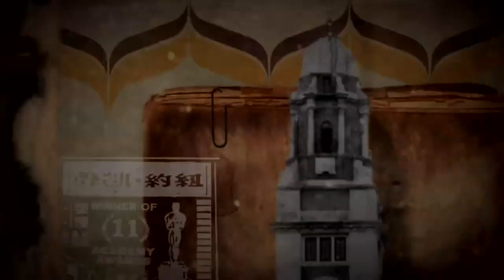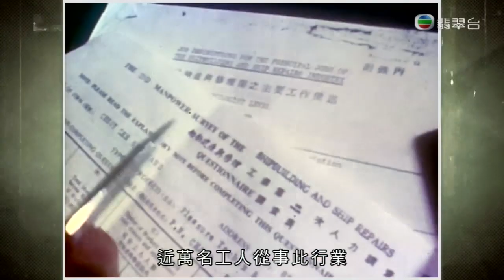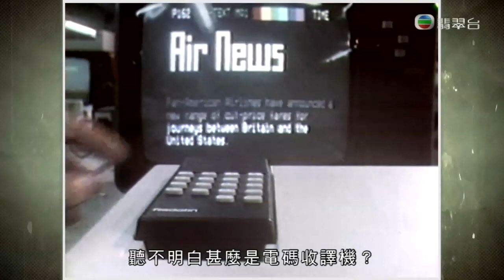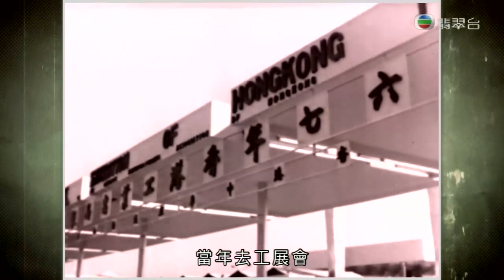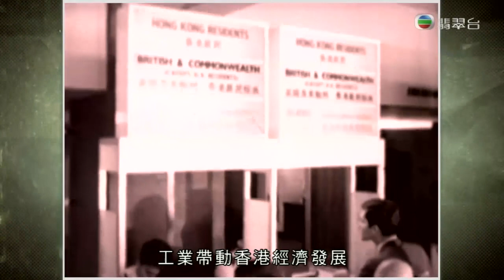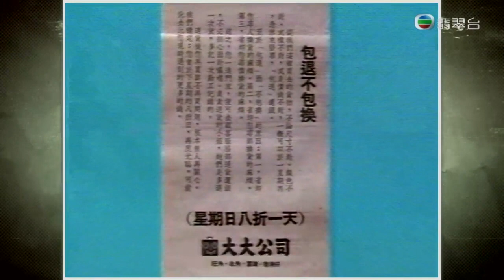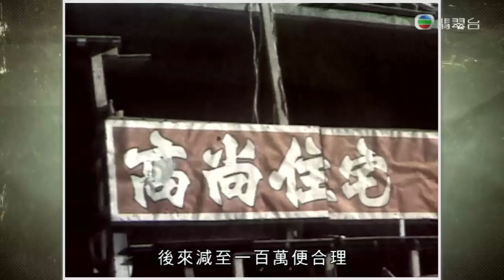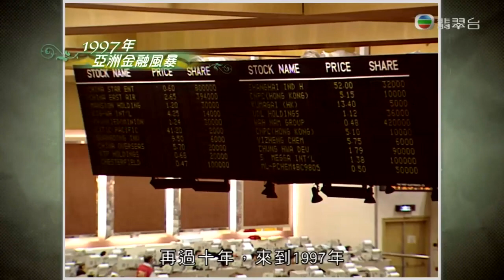一路走來半世紀 EP04 工商百業